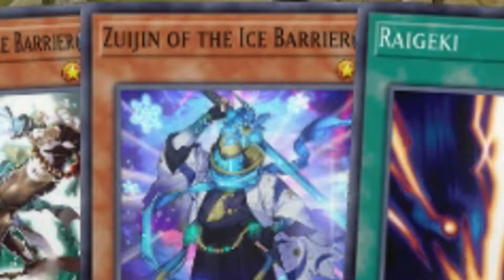HOW DID I WIN THIS DUEL